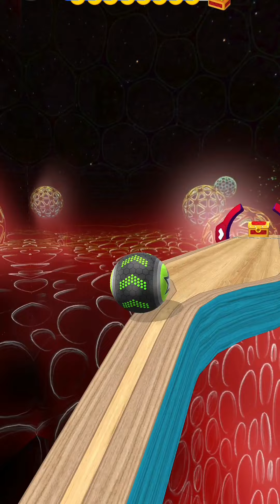Going Balls Balls - New SpeedRun Gameplay Level 2555-2558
Are you ready for the challenging ball race? Prove your skills and make your ball roll through all the obstacles safe and sound! Play Rollance and have lots of fun in one of the most addicting rolling ball games now!

Why you’ll love this ball game:

- Realistic physics
- Simple controls

Going Balls is a addictive rolling ball platformer.
if you love good challenge this game for you! So Challenge yourself in a rolling ball platformer filled with unexpected twists.